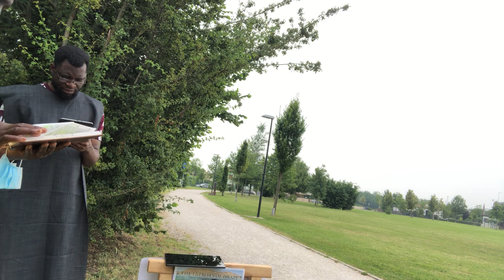Daniel 7 breakdown 🔥🛸🔥